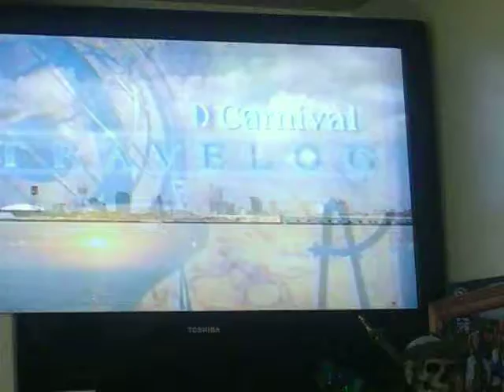CAPTAIN RON ; TAMMY THE ISLAND WARRIOR WENT CARNIVAL CONQUEST CRUISE SHIP 1999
CAPTAIN RON ; TAMMY THE ISLAND WARRIOR WE ON A CARNIVAL CONQUEST BACK IN TIME 1999. WE TO JAMICA, CAYMAN ISLAND, COZMON MEXICO, NEW ORLENDS.